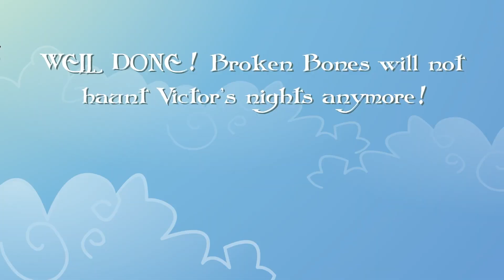Nightmares: The Adventures (Flash) - Walkthrough Episode 1 - Broken Bone's Complaint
A.K.A. Victor's Nightmares on various websites and YouTube.

Includes the full first episode by Sarbakan, recorded with Elgato HD60 using BlueMaxima's Flashpoint, without commentary.

Summary: You must help Victor face his fears in the Land of Nightmares so that his nights become restful again. Collect various items to help Victor and those in need!

Genre - Point-And-Click, Puzzle, Adventure, Horror
Platforms - Windows / Browser (Flash)
Developer - Sarbakan, Inc. / KOL
Publisher - Sarbakan, Inc. / KOL

My Xbox gamertag: TGG Yari
My PlayStation gamertag: ToughGamingGuyYT
My Steam: toughgamingguy2